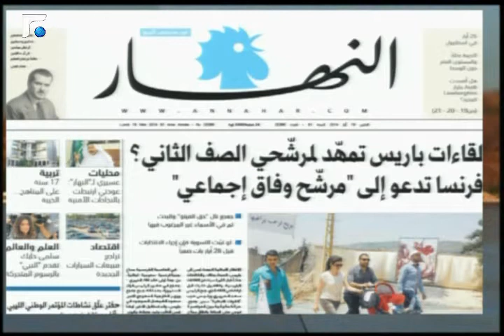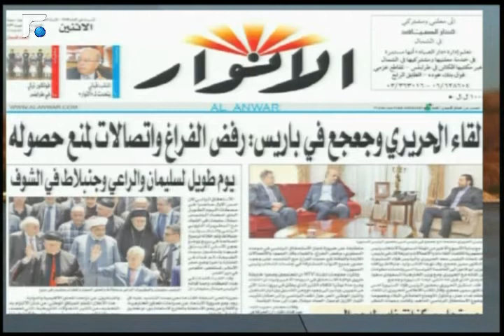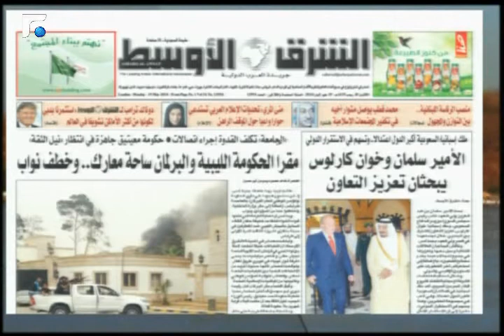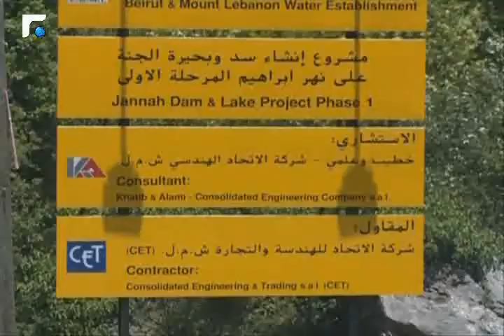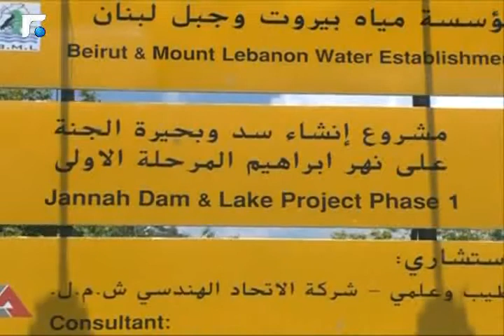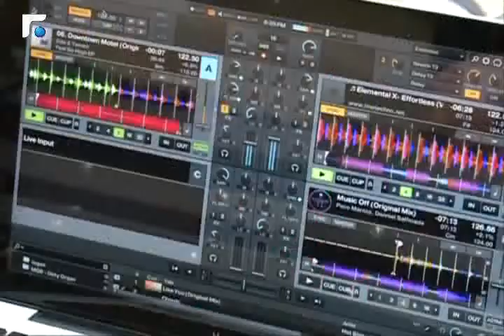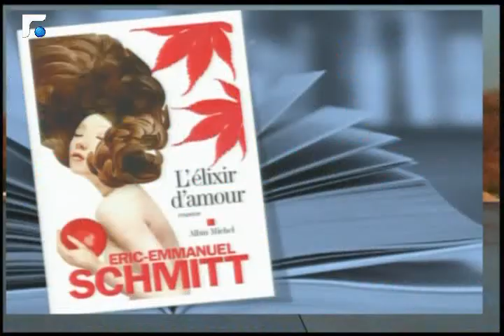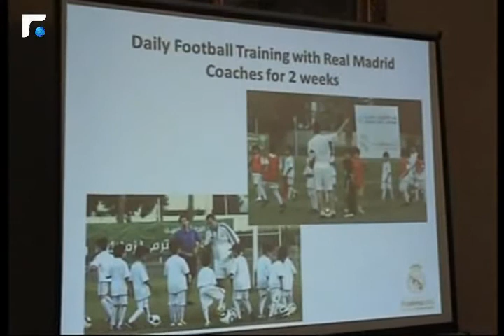اخبار الصباح 19/05/2014